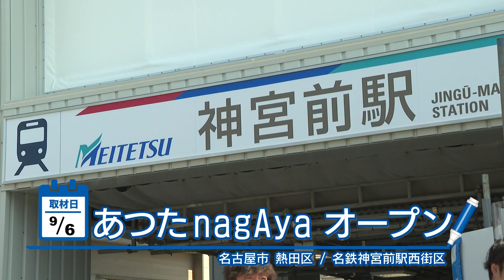あつたnagAya オープン【StarCat ウィークリー】2024年9月12日放送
9月6日、 熱田神宮の玄関口・名鉄神宮前駅の西側に商業施設「あつたnagAya」がオープン！名古屋を代表する名店が並び、初日から大勢の人でにぎわった。

名古屋のケーブルテレビ局・スターキャットエリア内のイベントやお店の情報、行政情報など、今知りたい情報を発信していく情報番組！